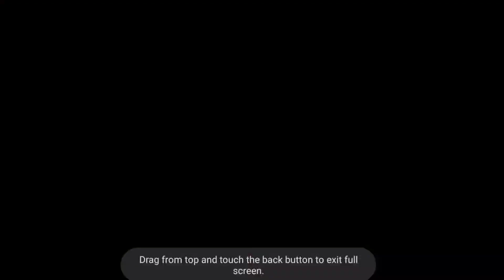ice age heffalumps and woozles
mammals and animals are very scared for heffalumps and woozles disney villains